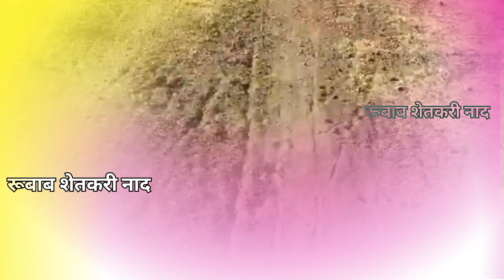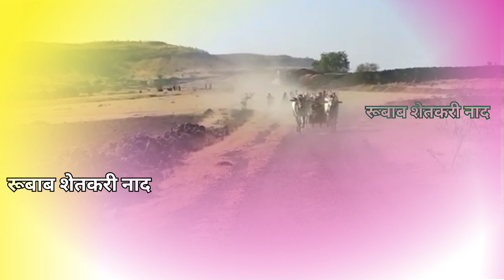नाद एकच बैलगाडी शर्यतीचे नाद फक्त एकच बैलगाडा शर्यत शौकीन प्रेमी 📷😍🥇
आपल्या चॅनलला सबस्क्राईब करा धन्यवाद 🙏